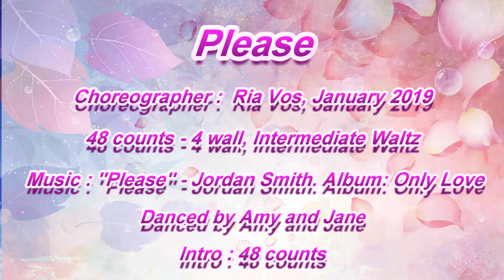Please - Line Dance (by Ria Vos)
Choreographer : Ria Vos, January 2019
48 counts - 4 walls, Intermediate waltz